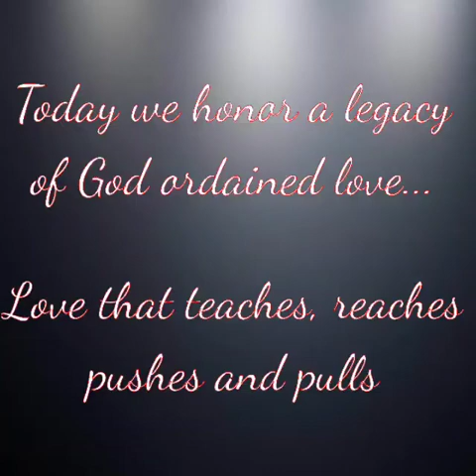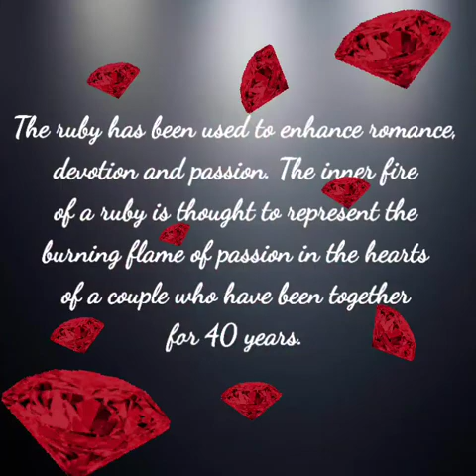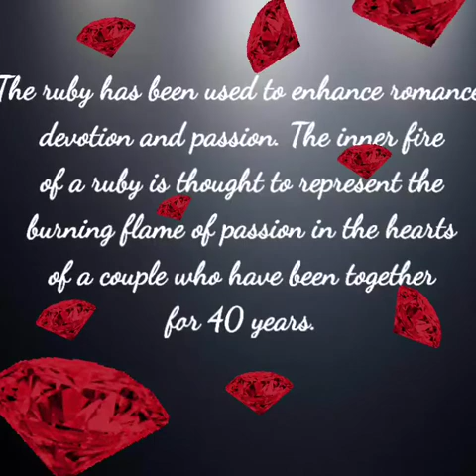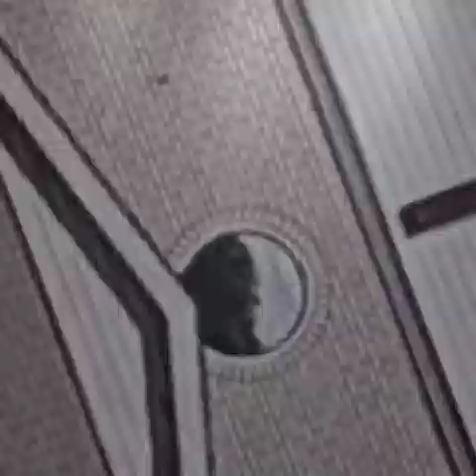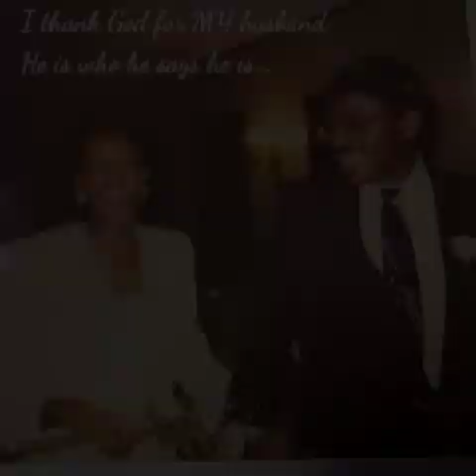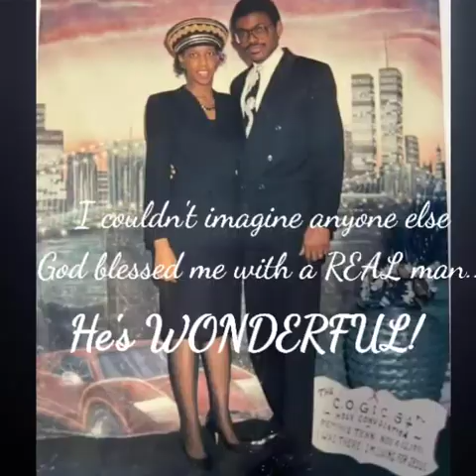Journey to 40 Years; A Richardson Love Tale!❤️